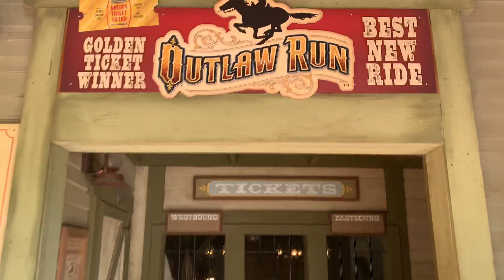Silver Dollar City Branson Missouri. Part 4. Subscribe.